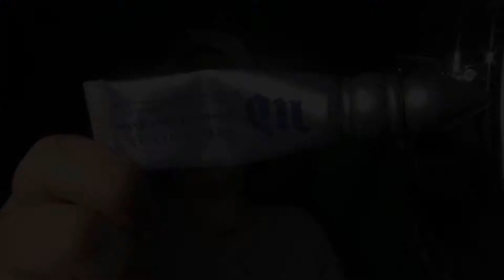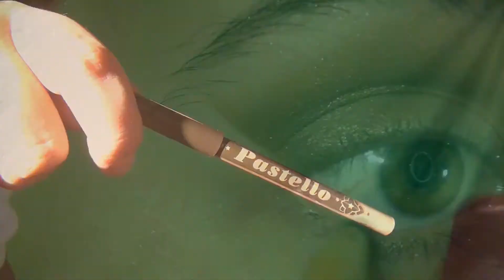Classic Christmas MakeUp Tutorial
Visita anche il mio blog, dove potrai trovare maggiori informazioni sui miei video

Lista prodotti utilizzati:
- Primer Urban Decay Primer Potion Original
- Ombretti deBBy Color Case Quad n°5
- Matita Occhi Neve Cosmetics Pastello Ebano
- Matita Occhi deBBy Eye Pencil Mega n°1
- Eyeliner Sephora Colorful Waterproof 24H
- Mascara Too Faced Better Than Sex
- Primer Viso Pupa Professional Smoothing Foundation n°01
- Fondotinta L'Oréal Paris Infaillible 24H Mat
- Correttore Maybelline Instant Anti Age (Nude) _ NARS Eclat Chantilly
- Cipria Pupa Extreme Matt n°010
- Kit Sopracciglia Essence Natural Brunette Style 01
- Contouring&Highlighting Essence Shading Powder n°02
- Rossetto Rimmel London  Laque à Lèvres Rouge
VI RICORDO CHE È TUTTO A SCOPO ILLUSTRATIVO.
** Copyrights / DMCA
Questo video è solo a scopo informativo.

Tobu 'The King of Melodies' is back yet again with 'Mesmerize'. This is his 7th release of the year on our label! Enjoy.

Colonna sonora del video tratta dalla Raccolta Audio free di YouTube:
Silent Night (Instrumental) 2:16 Jingle Punks Natalizia | Ispirante